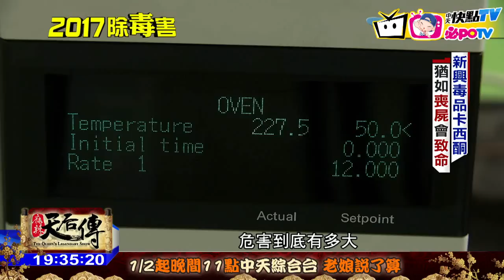20170104中天新聞 卡哇依竟混毒！小熊軟糖、果凍 卡西酮類吸食如喪屍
105年國內新興毒品一次查獲4公噸，數量已經超過每年查獲的K他命．這種新興毒品以「卡西酮類」變種為最多，它可以變形成為各種咖啡包，奶茶包或小熊軟糖，加上價格便宜，已經成為混毒的主原料，像是殺害小燈泡的凶嫌王景玉，就是疑似吃了卡西酮類的「浴盬」，出現幻覺和殘暴的行為。